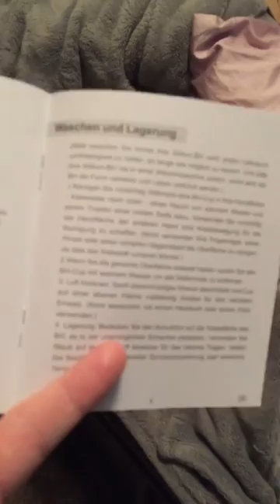KISSBOBO bra review